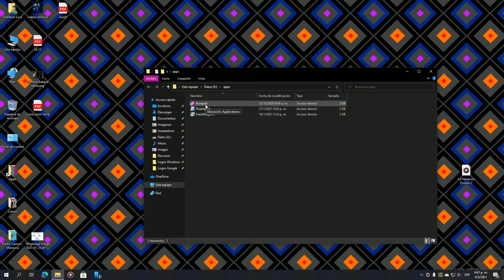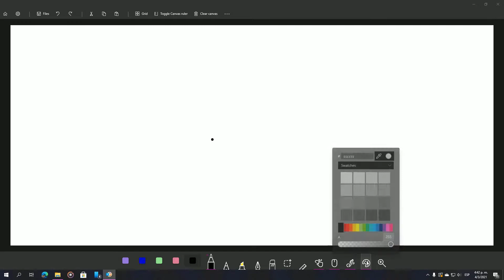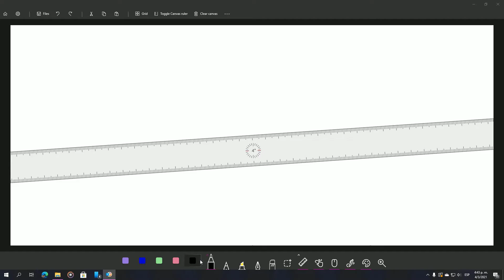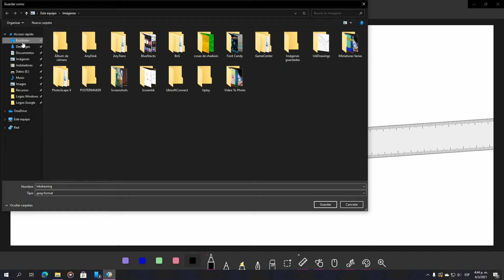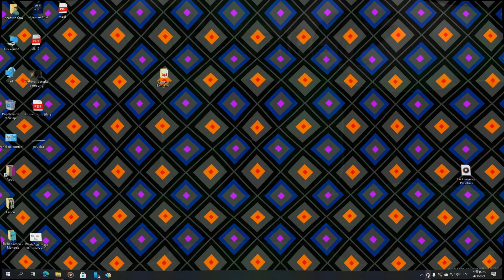Como Tener Una Pizarra Digital Para Windows 10 Gratis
Pizarra digital facil de usar